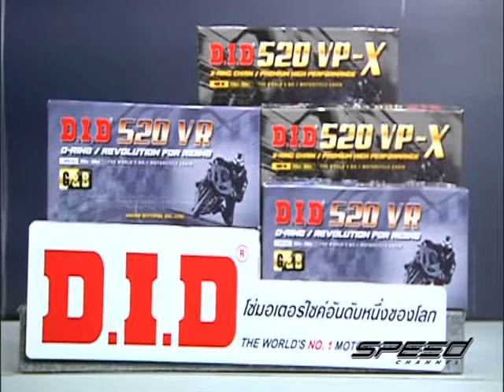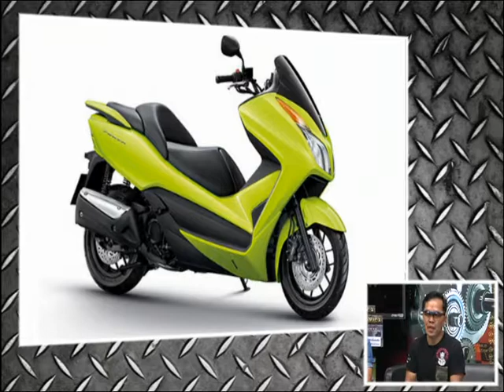Speed Rider OA 29 03 2017 B4